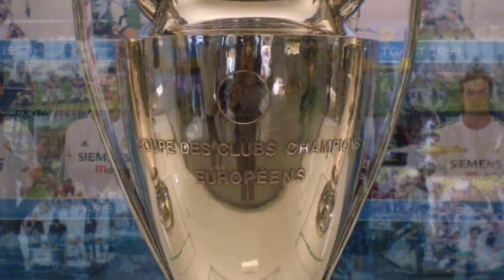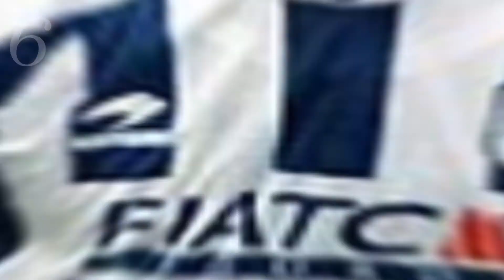10 DATOS de la REAL SOCIEDAD: Los Recogepelotas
Aquí una vez más Daniel, 1/4 de sus amigables vecinos Los Recogepelotas y en éste video les traigo 10 datos del flamante campeón (de la temporada pasada) de la Copa del Rey, la Real Sociedad.

Creado a principios del siglo XX es uno de los equipos fundadores de la Liga española y uno de los gigantes del País Vasco.

Todo esto y mucho más lo encontrarás en este pequeño pero sustancioso video.

Video editado en Hitfilm Express